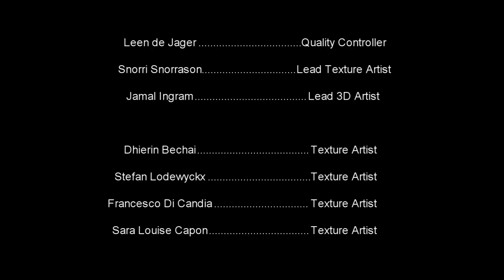[1080p] NGX Freeware American Airlines released (KEY INSIDE)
- WATCH MOVIE FOR KEY! Read the info for the NGX American download -

Visit the FREEWARE section and browse through to the PMDG and NGX section. This key unlocks the American Airlines livery ONLY. You need to be registered in order to download files from our freeware section.

You need the PMDG NGX. You do not download the plane, 'just' the Ultra High Definition Textures to dress her up.

Do not post the key anywhere else. We change it every other day.

Support for the livery is done through our website's forum and not below, in the comments.

Follow us for more news and updates about our Flight Simulator related projects :